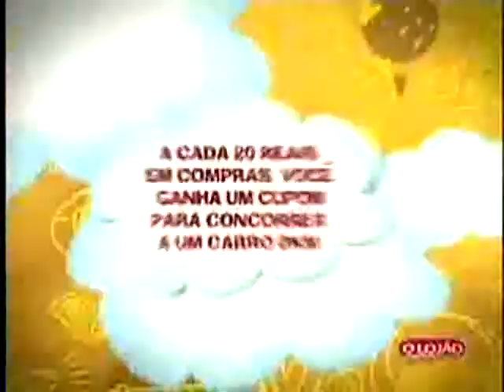Falando Nisso - 05/11/2009 - Parte 03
MAL HÁLITO COMO PREVINIR?